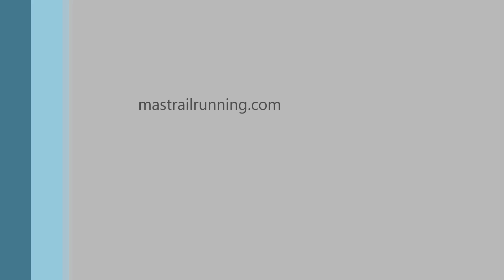Trail running :: Entreno GenaroTrail2014 HD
Entreno para la Genaro Trail por la Senda Genaro GR-300. 23km de Trail Running desde Patones.